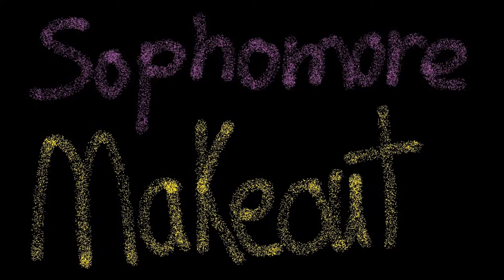Gaming Background Songs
Here is some more music if you are looking for good background music while recording games or just making videos. click the link below or in video for the free downloads.